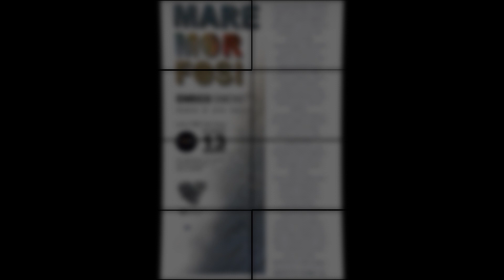Enrico Simonetti - Slideshow fotografico delle sue opere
Enrico Simonetti - San Benedetto del Tronto
Nella sua ricerca artistica trova espressione concreta lo sviluppo della matericità pittorica. Nelle sue opere ha sempre cercato un equilibrio sinestetico tra la vista e il tatto. L’esperienza pittorica diventa così un'esperienza sensuale: “un'opera d’arte si guarda, si tocca, si ama, un po' come se fosse una donna” come spesso dice l’artista delle sue opere.